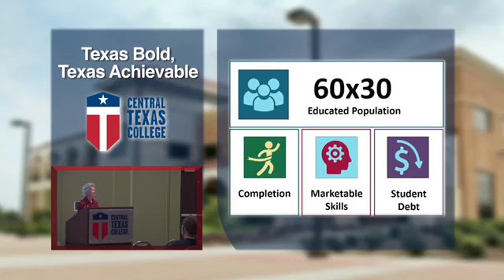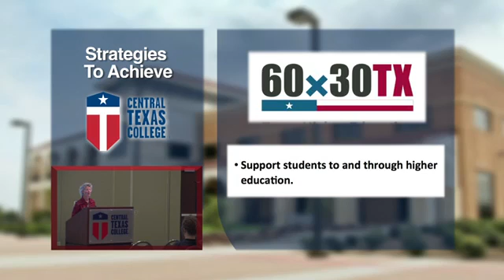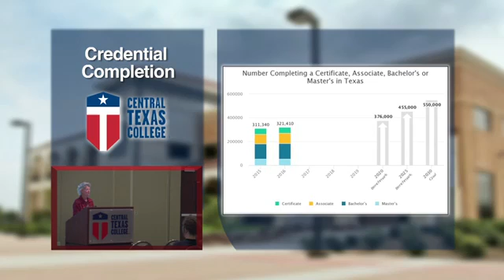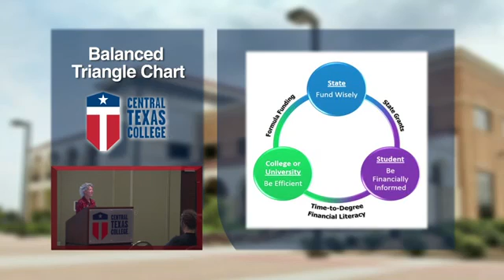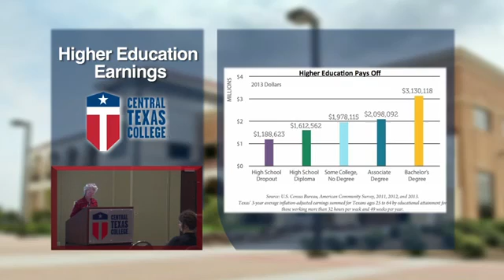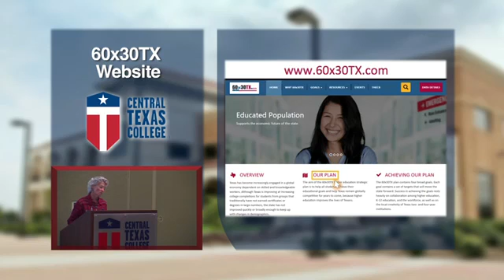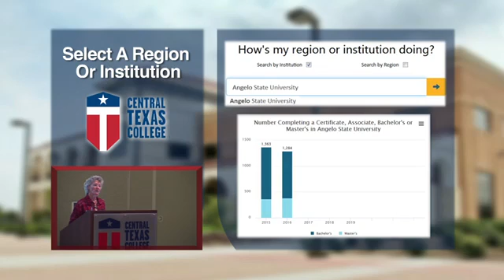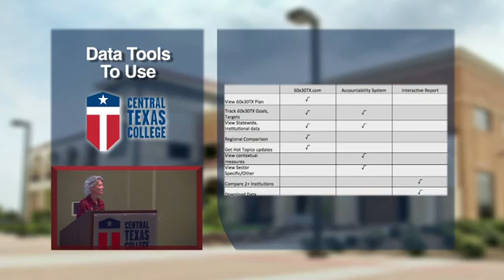Higher Education 60x30TX Conference At CTC